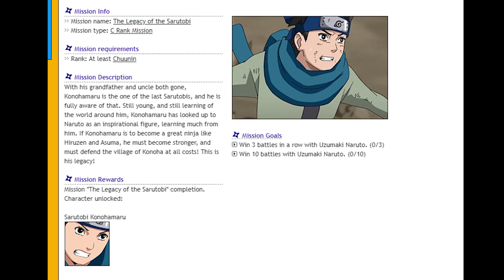Naruto Arena Unlocking Sarutobi Konohamaru 2020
strong team for the mission

Hidden Leaf Village Missions S
Mission  # 11 : The Legacy of the Sarutobi
 You must achieve 3 consecutive victories by fighting and win 10 games
  The mission team is : *  Uzumaki Naruto (S) *,  Rock Lee  , Gaara